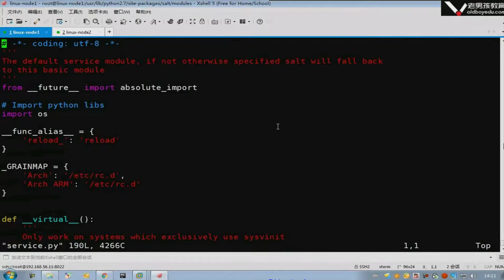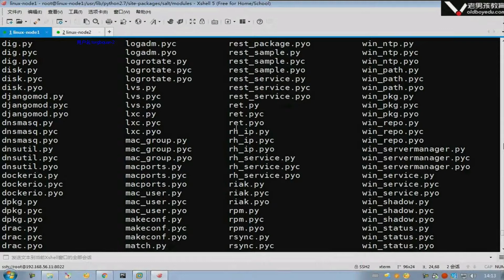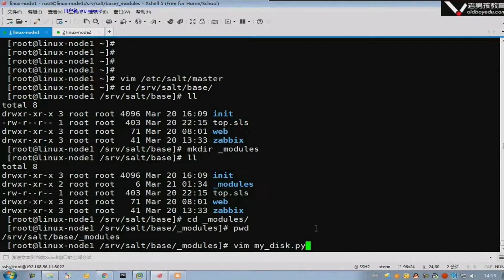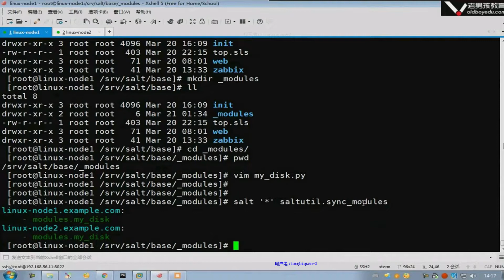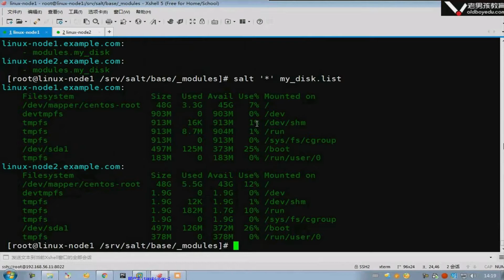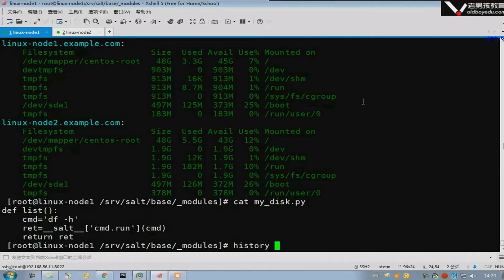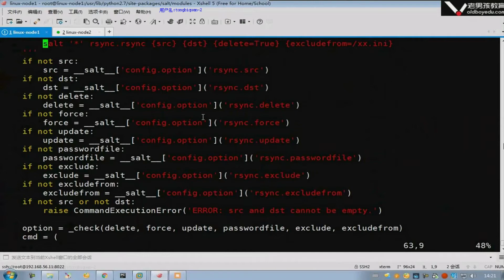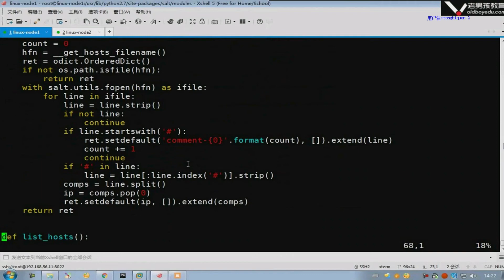16-5 salt执行模块开发